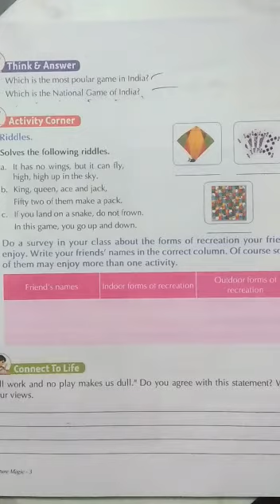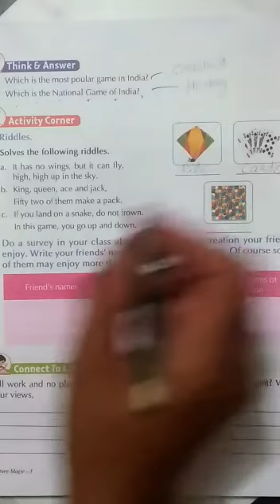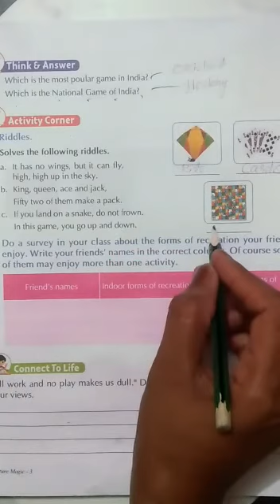S.st Ch 6. 3rd Class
By Sukhwinder madam